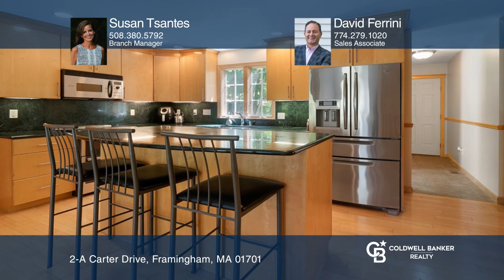2-A Carter Drive Framingham, MA | ColdwellBankerHomes.com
2-A Carter Drive, Framingham, MA

Beautifully set on an acre of land, the lines and curb appeal of this architecturally designed home are a true delight. The floorplan is open and bright and provides true flow and function. Oversized windows frame the view of a classic New England barn from the fireplaced living room. The kitchen is